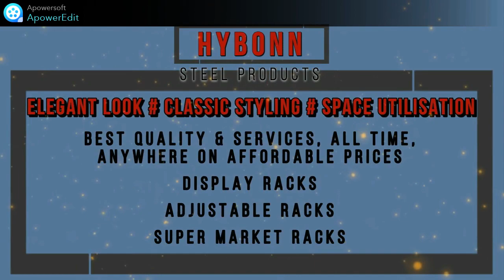SUPERMARKET STORE DESIGN IN AGRA. , 7503539738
HYBONN STEEL PRODUCTS
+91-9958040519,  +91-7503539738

GET FREE QUOTATION AND 2D , 3D PLAN

Address: WZ - 2/10, 2nd FLOOR, SURYA COMPLEX, BUDELLA, VIKASPURI,

*The Leading Racks Manufacturer in Delhi.
*We manufacture Display Racks, Departmental Store Racks, Supermarket Racks, Cash Counters at HYBONN STEEL PRODUCTS !

*Designing & Manufacturing your Racks are now made simple with HYBONN RACKS.
*Well-made Display Racks & Supermarket Racks at Best Quality and Affordable Price!!
*Being an Eminent Manufacturer, We provide Supermarket Racks, Departmental Store Racks, Cash Counter, Metal Fabrications, Sheet Metal Works and many more. Moreover, we provide these products & Services at
Reasonable Prices and in Best Quality.

Ghaziabad video link -

 • Supermarket Rack ...
JABALPUR VIDEO LINK -

 • SUPERMARKET STORE...
GORAKHPUR VIDEO LINK -

 • SUPERMARKET STORE...